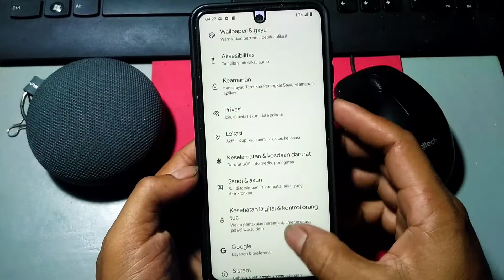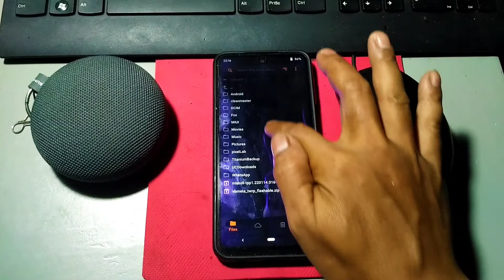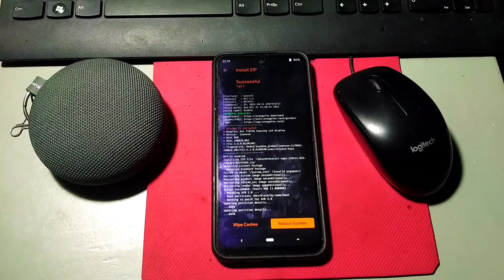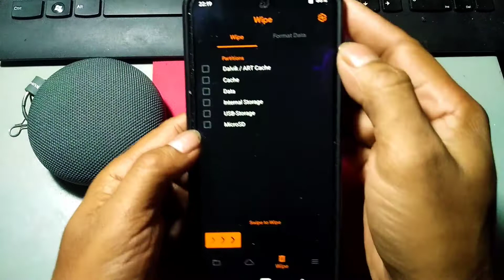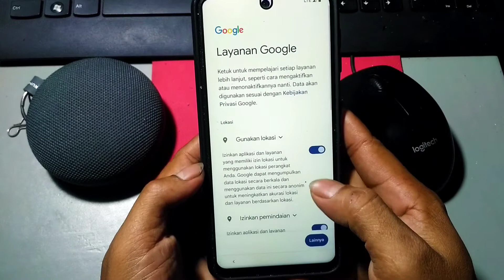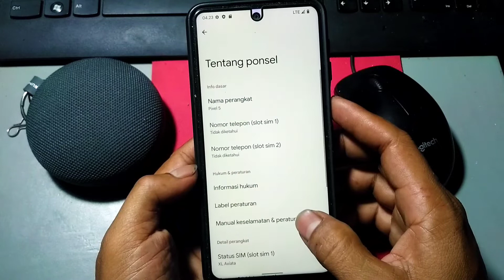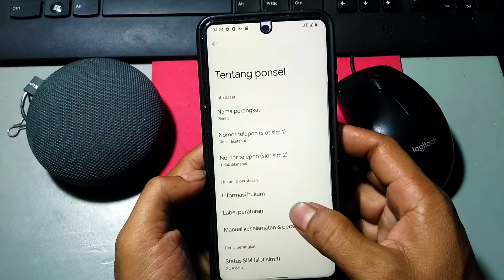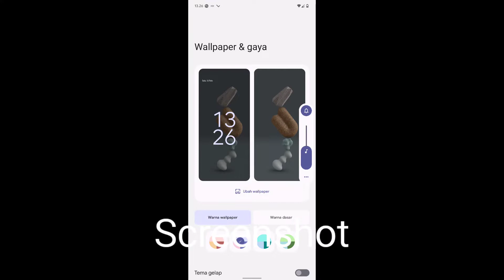How install Android 13 | Android Tiramisu | PORT ~ Miatoll on Redmi Note 9 Pro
Di video ini saya berbagi cara install android 13 port Miattol on redmi note 9 pro / joyuse, rom port ini masih pengembangan base android s pixel 5.
Simak terus videonya semoga bermanfaat.
Syaratnya Device redmi sudah ubl (unlock bootloader) dan terpasang orangefox recovery.
File yg di perlukan download

Step install
• baterai terisi penuh minimal 70%
• boot recovery mode ( orangefox recovery)
• flash rom
• flash vbmeta
• wipe data chance, dalvik
• format data
• reboot system

Bug
• notif popup developer ( kernel)
• beberapa masalah android T belum diketahui

Semoga bermanfaat, saya tidak bertanggung jawab atas kejadian yg tidak diinginkan setelah itu. semangat dan terus mencoba.